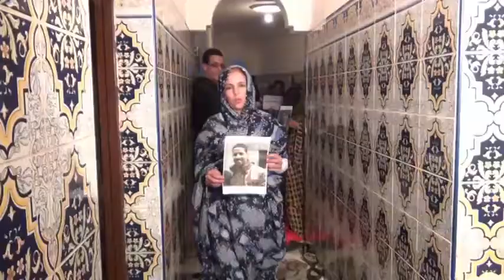MIEMBROS DE LA COORDINADORA GDEIM IZIK APOYAN LA PETICIÓN DE ASILO PARA HASSANNA AALIA